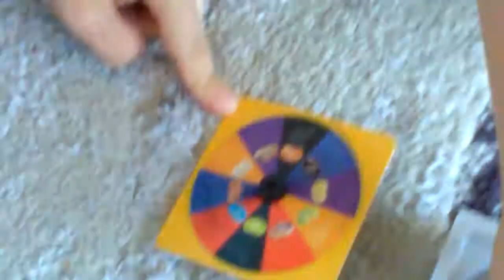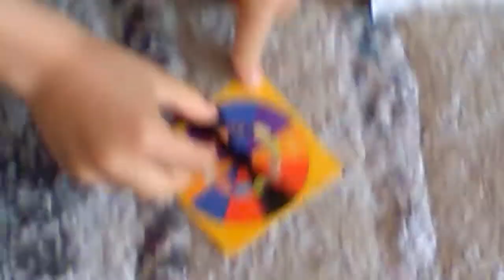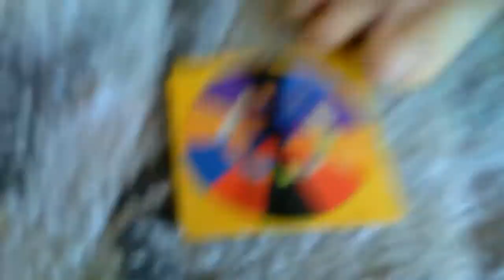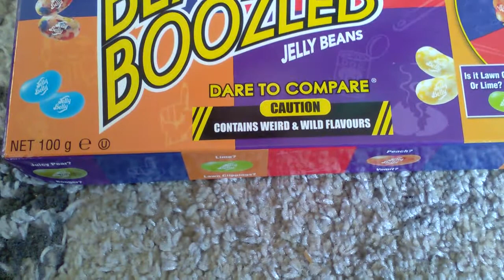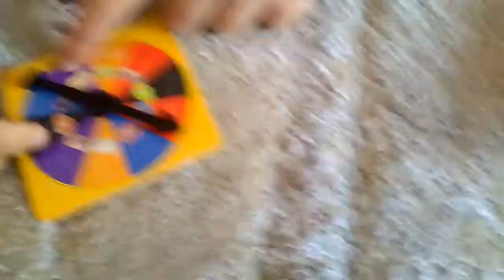The Bean Boozled Challenge. Funny reactions.😶